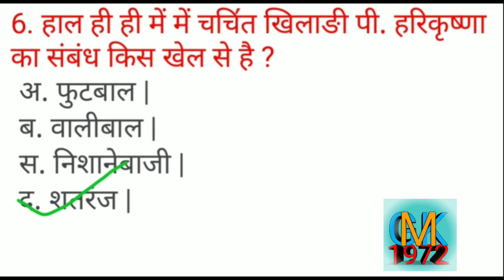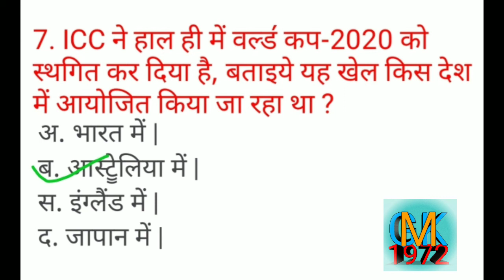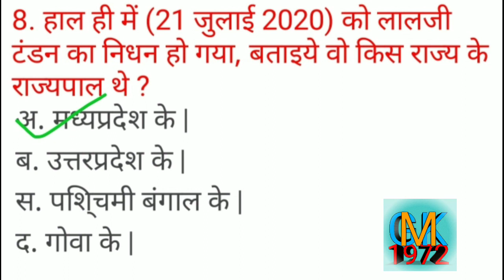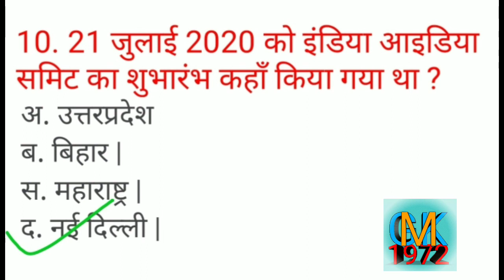Current Affairs Today। Gk Classes 1972।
current affairs
masik current affairs
monthly current affairs
latest gk video
video
latest gk 2020
latest gk video 2020
latest gk and current affairs
latest gk question 2020 in hindi
current gk ke prashan
gk question
gk today
aaj ka gk in hindi
aaj ka current gk
aaj ka gk current affairs
kavi shekhawati
shekhawati lecture

Hello दोस्तो, इस वीडियो में daily current affairs के तहत राजस्थान, भारत और दुनिया की महत्वपूर्ण घटनाओं,व्यक्तियों, संगठनों, सम्मेलनों आदि से संबंधित महत्वपूर्ण पॖश्न विस्तार से समझाऐ जाते हैं |

ये वीडियो सभी परीक्षाओं की तैयारी कर रहे विद्याथि॔यों के लिए लाभदायक सिदॄ होगा |

अगर आपको हमारा यह वीडियो पसंद आये तो वीडियो को लाइक करें और शेयर करे और अगर आपने हमारे चैनल को सब्सक्राइब नहीं किया है तो प्लीज हमारे चैनल को सब्सक्राइब करें।

धन्यवाद।

एम ए बीएड नेट पीएचडी
25 साल का टीचिंग एक्सपीरियंस